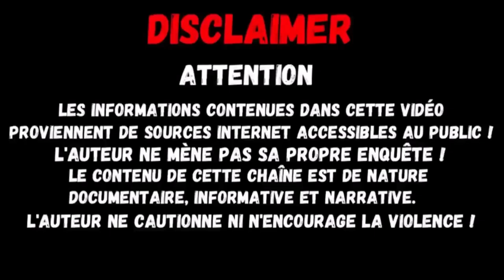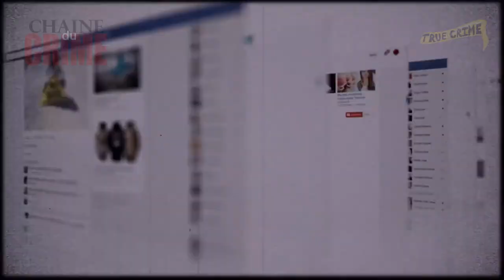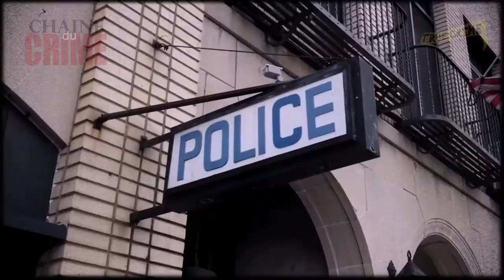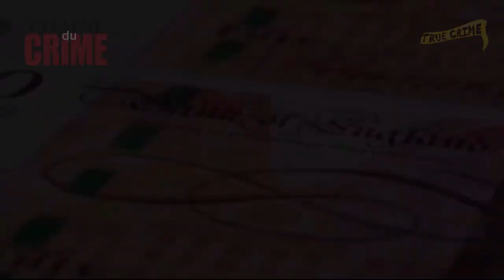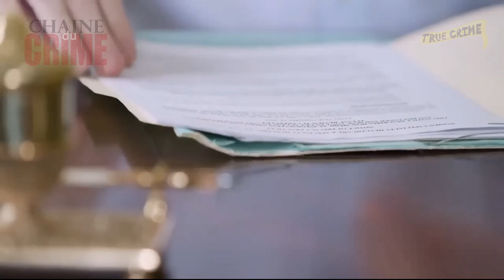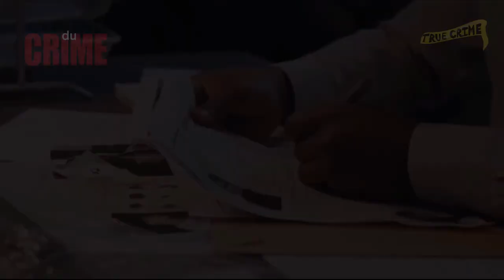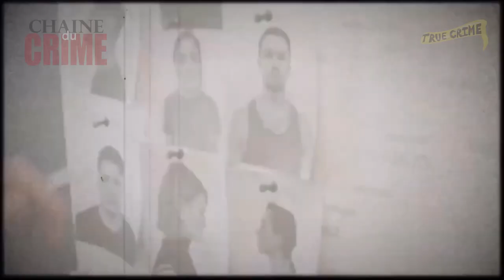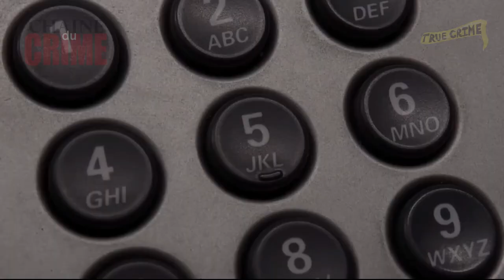Affaires criminelles, Dossiers FBI | True Crime Stories #001